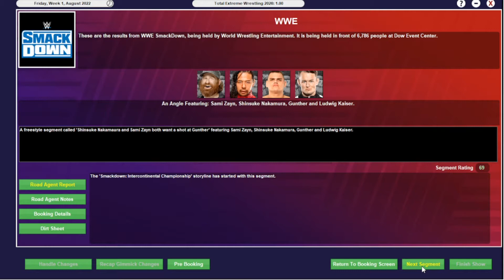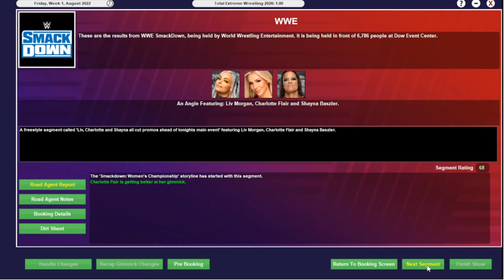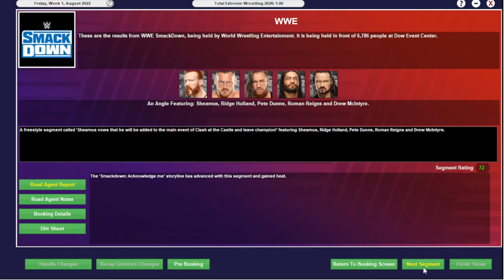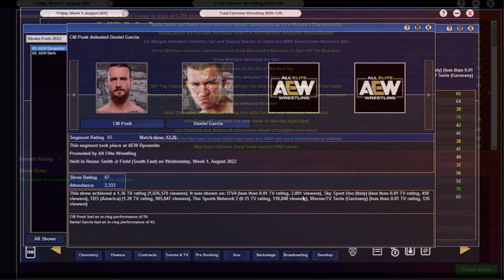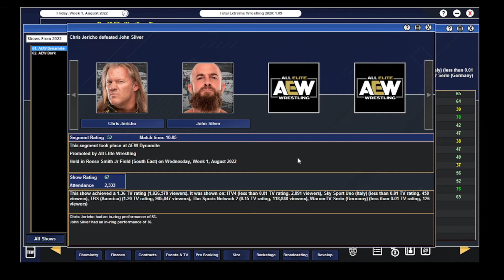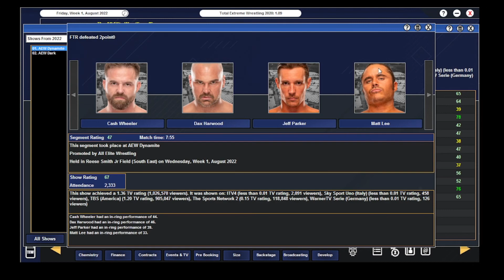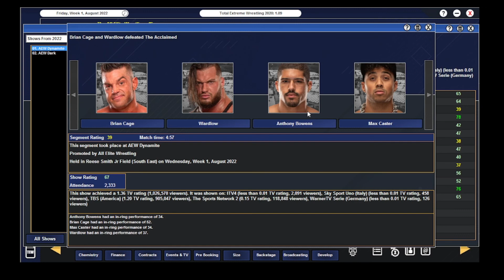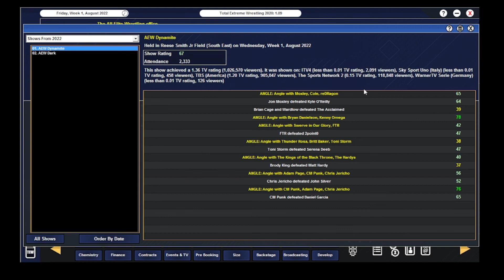TEW 2020 AEW V WWE EPISODE 1 AUGUST2022 MOD.. BATTLE LINES ARE DRAWN .. Dynamite and Smackdown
The first TEW 2020 video of AEW v WWE Battlelines are drawn !! We book our first AEW Dynamite and WWE Smackdown